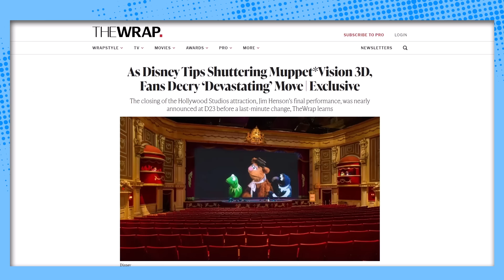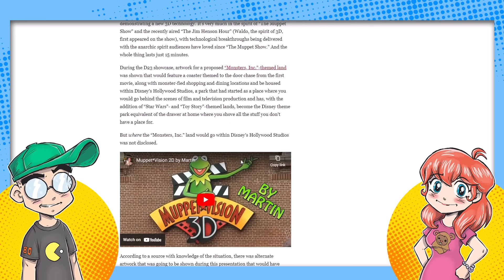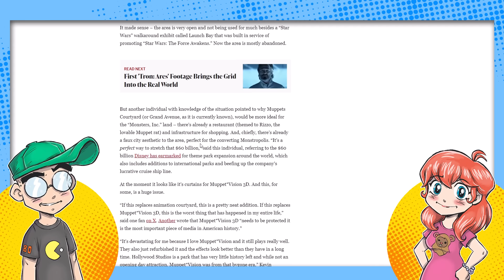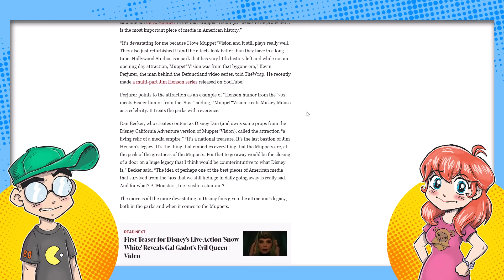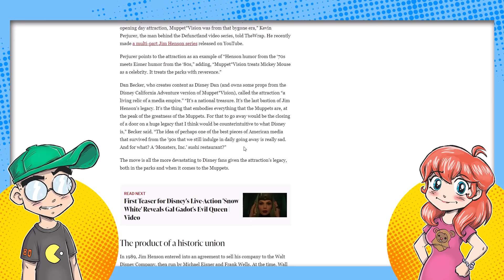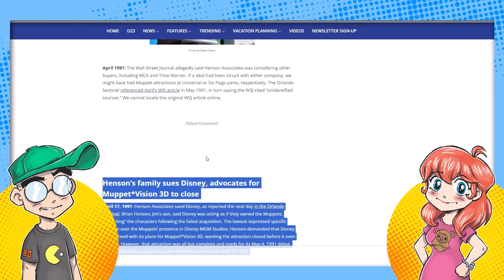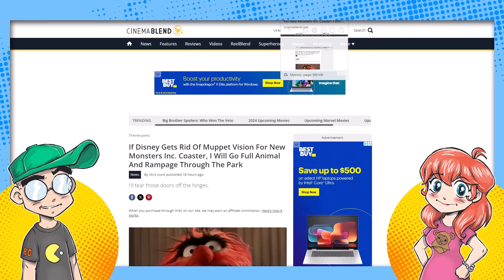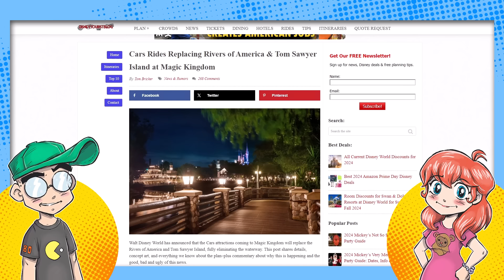Disney CHOPPING The Muppets?! Disney Fans are FURIOUS!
Disney seems determined to destroy what little fan goodwill they have left. After the devastating news post-D23 that Rivers of America would get paved over for Cars Land, it's being speculated that Monsters Inc. will replace Muppet*Vision 3D -- the last Muppets project that Jim Henson himself worked on. Even some of the biggest "pixie dusters" are fuming at Disney. I guess we were just ahead of the curve?

Disney fans are upset and angry about the potential removal and changes to The Muppets at Disney Parks, feeling that it is driven by corporate interests and neglecting the original purpose and legacy of Disney.

00:00 Disney fans are furious about the potential removal of The Muppets from Disney Parks and cancellation of the franchise, feeling it's driven by corporate interests and a lack of direction from Disney.

03:47 Disney considering cutting The Muppets, fans upset about lack of transparency.

06:41 Disney considering replacing Muppet Courtyard and Muppet Vision with Monsters, Inc. ride, facing backlash from fans for neglecting The Muppets.

09:59 Disney replacing Muppets with Star Wars upsets fans, affecting Disney's stock and causing backlash against Bob Iger.

12:21 Disney is angering fans by making changes to the Muppets at Hollywood Studios, potentially replacing them with Monster Inc and Cars themed attractions.

15:19 Disney facing backlash for potentially cutting The Muppets and recycling old ideas for new theme park attractions, angering long-time fans and former Disney imagineers.

19:22 Disney fans are furious about potential closures and changes to Muppet attractions at Disney parks.

23:00 Disney is angering fans by making changes to the Muppets and prioritizing profit over the company's original purpose and Walt Disney's legacy.